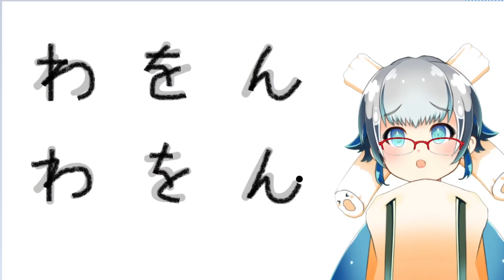【learn with Vtuber】#1 How to Write wa wo n【1min Japanese Lesson】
Watashi ha Chikuwa, Konchikuwa!

Welcome to my 1min Japanese Lessons!
Grab your pen and get ready!

You came here and started to learn Japanese, and that's so AMAZING!!
Let's learn lil by lil together :3